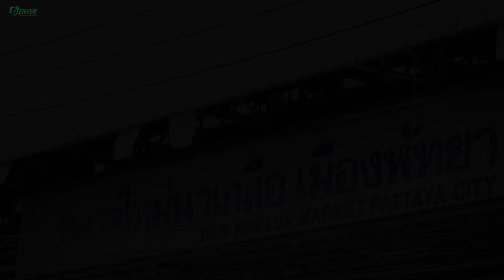เป็ดพะโล้ผัดขึ้นฉ่ายฝรั่งกับเกี่ยมฉ่าย | ยอดเชฟไทย (Yord Chef Thai) 03-02-19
เป็ดพะโล้ผัดขึ้นฉ่ายฝรั่งกับเกี่ยมฉ่าย เนื้อเป็ดนุ่มหอมจากการรวนเป็ดบนกระทะไปกับกระเทียมเจียวให้หอมก่อน แล้วค่อยนำไปผัด ผัดคู่กับเกี่ยมฉ่ายและขึ้นฉ่ายฝรั่ง ที่ให้ความกรอบและรสเค็มนิดๆ ปิดท้ายด้วยความหอมจากกระเทียมเจียว ติดตามวิธีการทำและเคล็ดลับต่างๆได้ ในรายการ

- เป็ดพะโล้
- ขี้นฉ่ายฝรั่ง
- เกี่ยมฉ่าย
- กระเทียม
- พริกขี้หนูแดง
- ซอสหอยนางรม
- พริกไทย
- แป้งข้าวโพด

Line : @yordchefthai
ติดตามชมรายการ ยอดเชฟไทย ทุกวันอาทิตย์ เวลา 8:00น. ทางช่องไทยรัฐทีวี ช่อง32